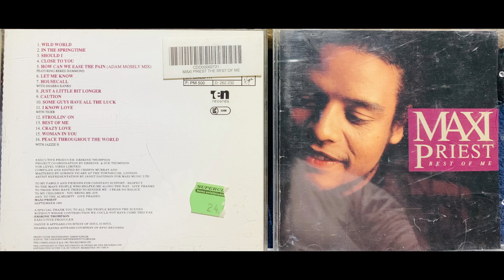03 Should I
Maxi Priest